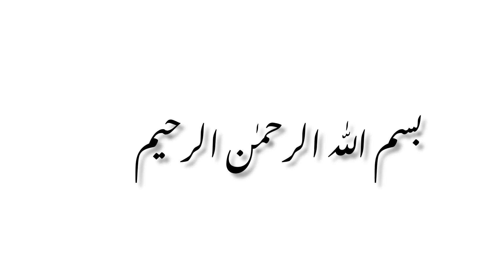Rimdan Border Updates July 2023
updates from pak Iran rimdan border after Eid and before muhrram